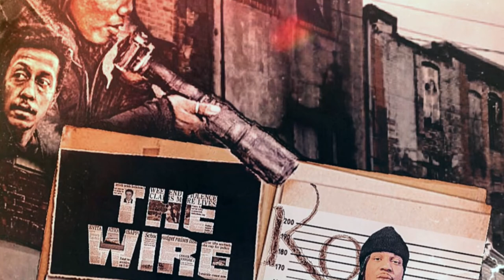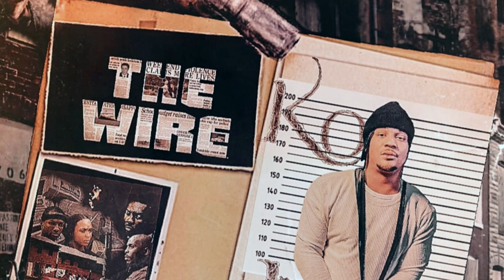K.O. LUSCO - THE WIRE